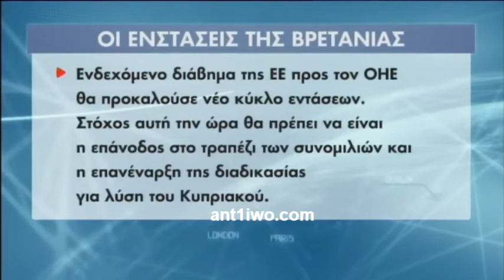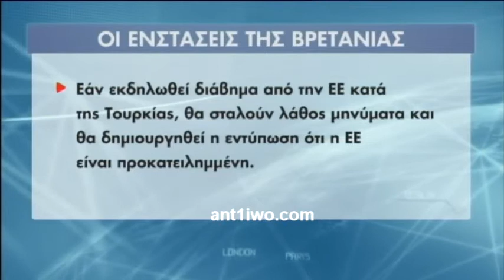Αποκαλυπτικό:Βέτο από Βρετανία, Σουηδία και Φιλανδία απέτρεψαν το διάβημα της ΕΕ κατά της Τουρκίας